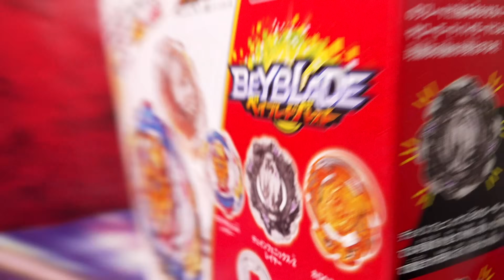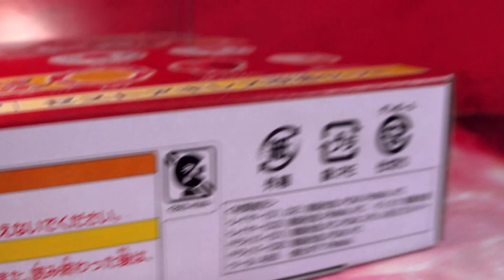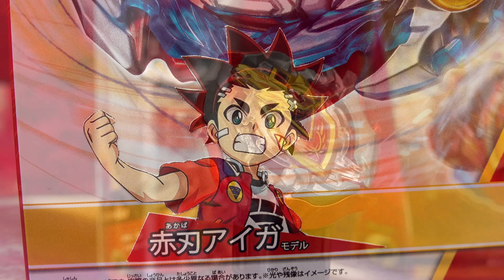Zest Achilles UNBOXING | B-201 Aiger Akabane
¡El Mundo clama pidiendo a Zest Achilles! ¡El Turbo Guerrero Cho Z! ¡En compañía del mismísimo Aiger Akabane!

¡ASi es! Akaba Aiga está con nosotros para mostrarnos a la evolución de su compañero Achilles!

¡Inmensas Gracias a Emilio Angeles por traer a Aiger a la vida con su fantástica interpretación!

00:00 Caja
01:35 Instructivo/Estampas
02:07 Chain Phoenix
02:33 Hollow Ragnaruk
02:54 Fortress/Metal Never
03:35 A Gear
04:11 Quattro'
04:49 Illegal
05:30 Zest Achilles
10:14 Los Modos de Zest Achilles
10:54 Zest Achilles con Estampas
11:58 Zest Achilles Armado
14:04 Pesos Piezas
14:31 Prueba de Giro
16:19 Despedida Aiger